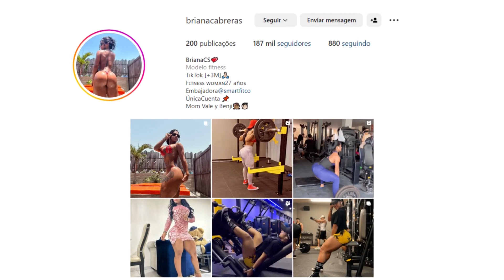A INCRÍVEL EVOLUÇÃO FITNESS DE BRIANA CABRERAS - VITRINE MAROMBA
No vídeo de hoje iremos falar  da incrível transformação fitness de Briana Cabreras uma modelo fitness que inspira milhares de pessoas por conta da sua jornada fitness e pelo incrível fisíco torneado e curvilíneo, que muitas pessoas almejam através da musculação e levantamento de pesos.